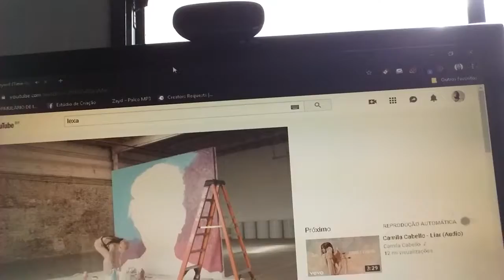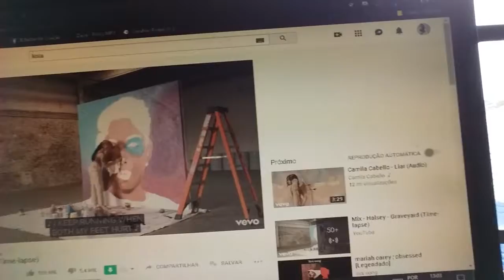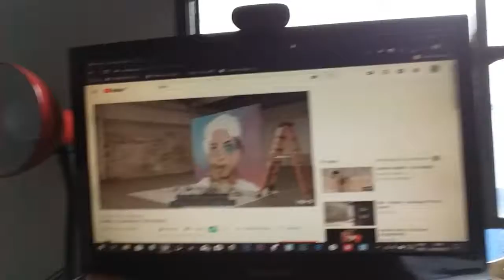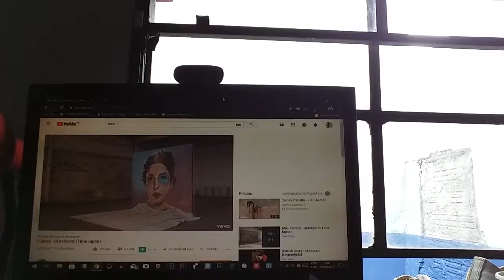Reaction Halsey - Graveyard (Official Video) Reagindo